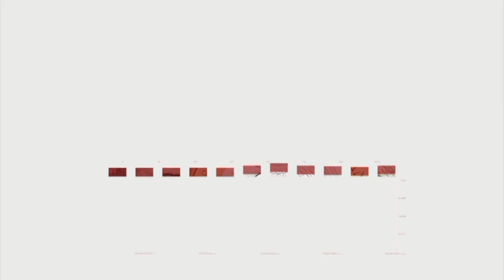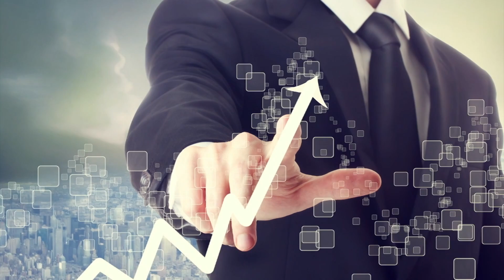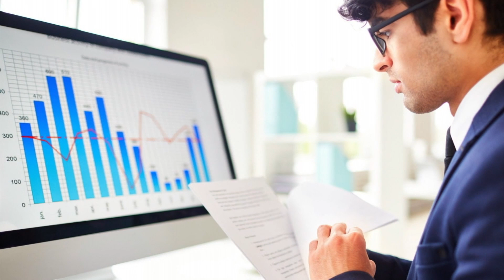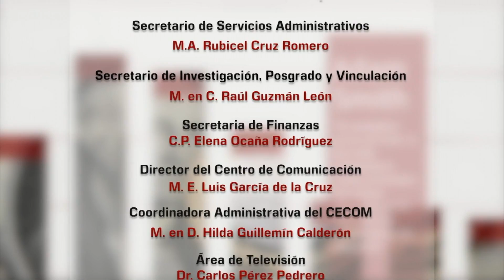APRENDAMOS ECONOMÍA PROG DEL 06 NOV 18